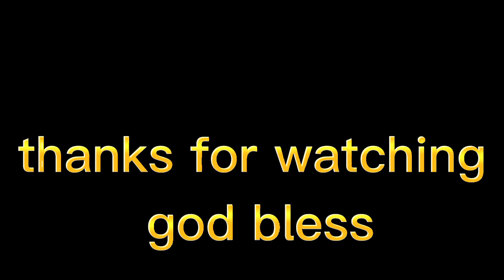naggawa ako ng sliding door kay konsihala gigi valenzuela ng taguig ang may ari nito